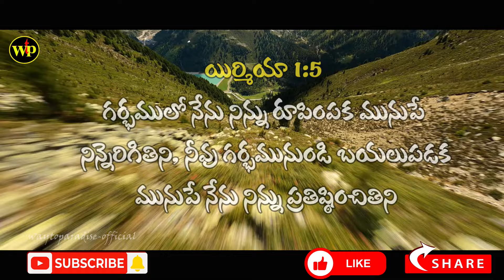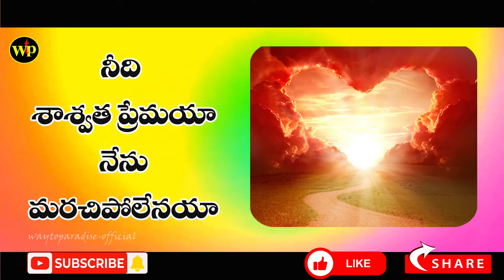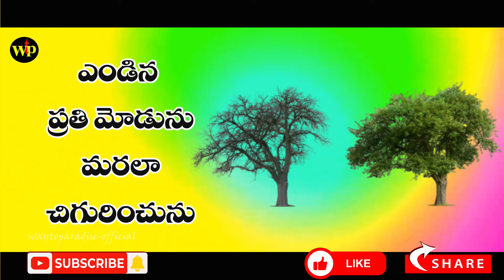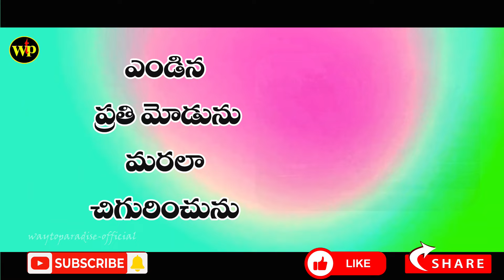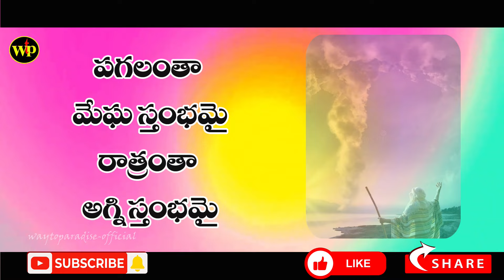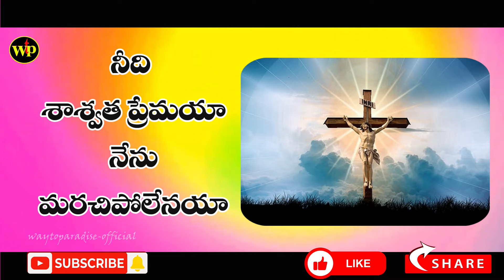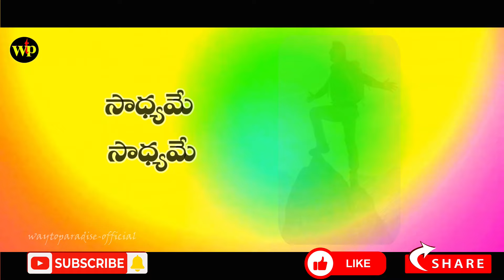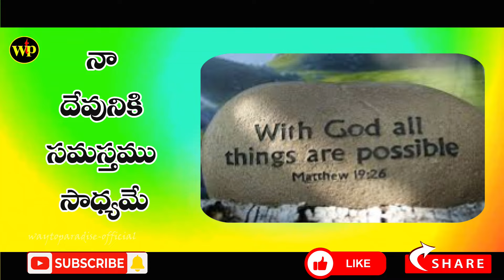విలువేలేని నా జీవితం | Telugu christian Song with lyrics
Viluve Leni Na Jeevitham || విలువేలేని నా జీవితం  ||  Telugu Christian Song |  Vinod Kumar, Benjamin Johnson

Worship Leader 1: Pastor Vinod Kumar
Worship Leader 2: Pastor Benjamin Johnson
Programmed & Arranged by : Moses Dany
Keyboards , Bass & Drums Programmed by : Moses Dany
Guitars : Desmond John & Sunny David
Violins  :  Aloshin Joseph

Brother @pastorvinodkumar

PLEASE READ:
Welcome to waytoparadise-official, a channel dedicated to supporting the spiritual growth of Christian believers

Join us as we embark on this journey together, seeking to grow closer to God and live out our faith in meaningful ways.